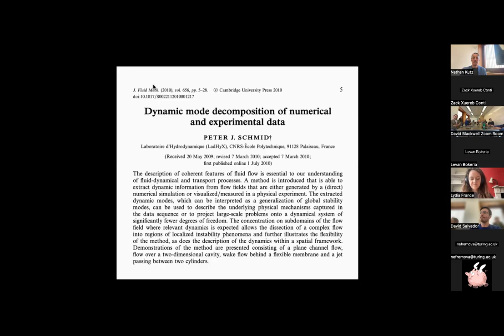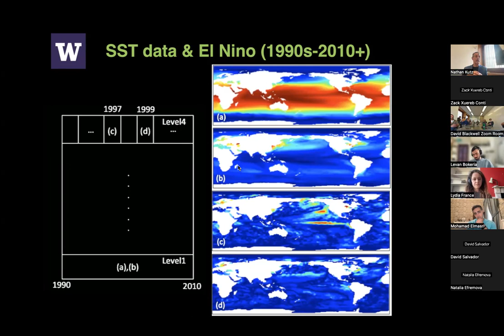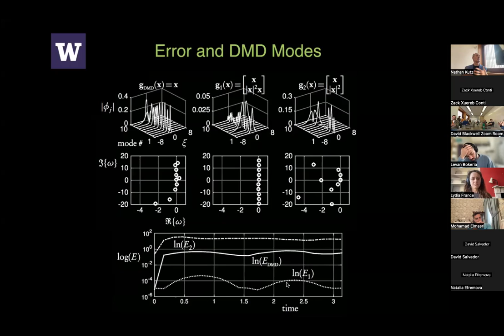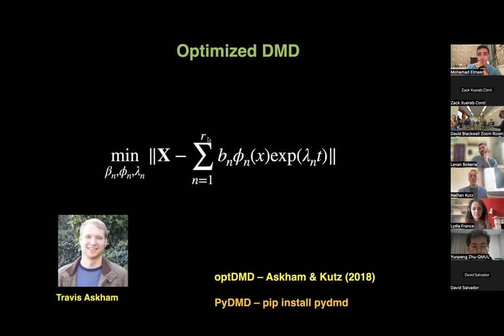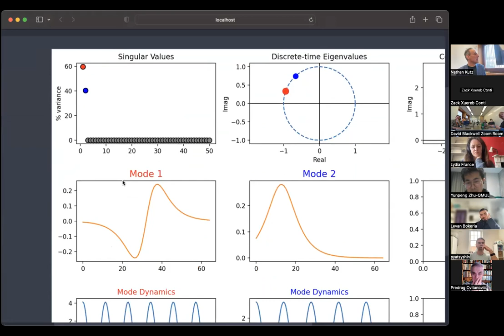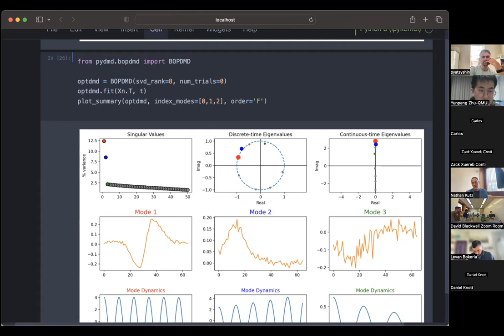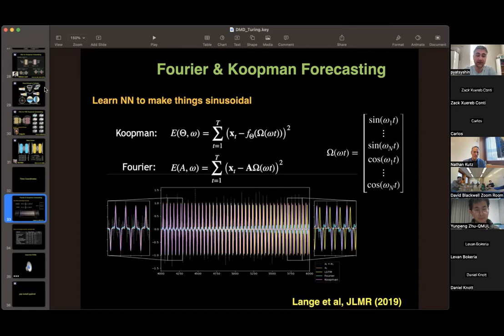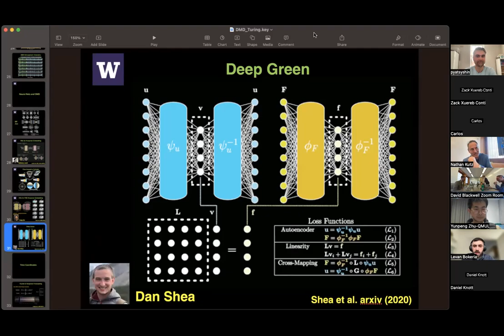Nathan Kutz - The Dynamic Mode Decomposition - A Data-Driven Algorithm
Full title - The Dynamic Mode Decomposition - A Data-Driven Algorithm for the Analysis of Complex Systems

The dynamic mode decomposition (DMD) is a powerful data-driven modeling technique that reveals coherent spatiotemporal structures and produces reconstructions and future-state predictions from data. The method's simple linear algebra-based formulation additionally allows for a variety of optimizations and extensions that make the algorithm more practical and viable for analyzing real-world data sets. As a result, DMD has grown to become a leading method for equation-free system analysis across multiple scientific disciplines. PyDMD is a Python package that implements DMD and several of its major variants. In this talk, I will go over the underlying DMD theory and show the use of the PyDMD package which is specifically designed to handle dynamics that are noisy, multiscale, parameterized, prohibitively high-dimensional, or even strongly nonlinear. I will additionally provide a complete overview of the features currently available in PyDMD, along with a brief overview of the theory behind the DMD algorithm, tips regarding practical DMD usage, information for developers, and coding examples.